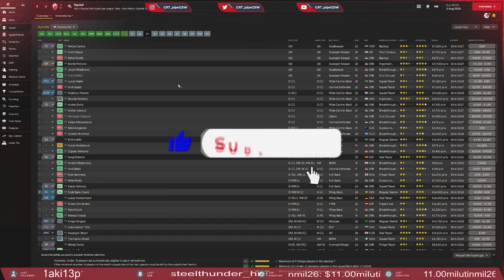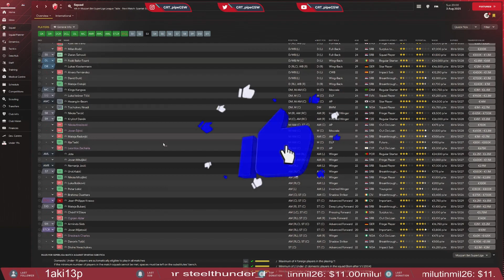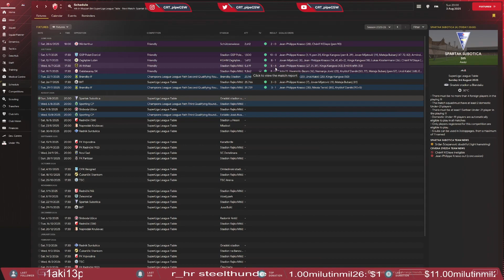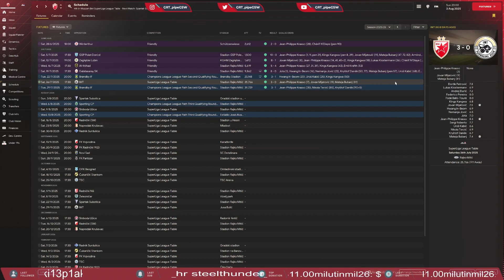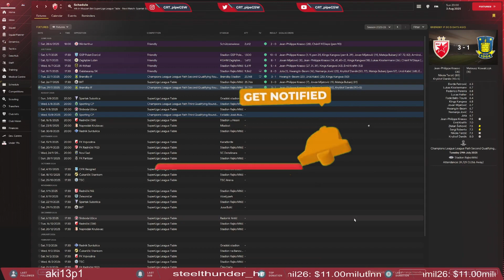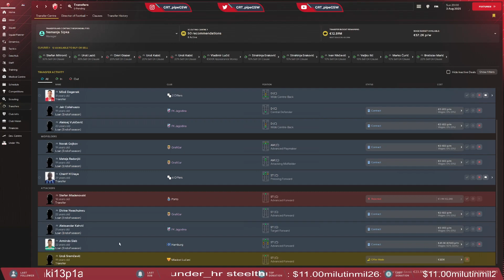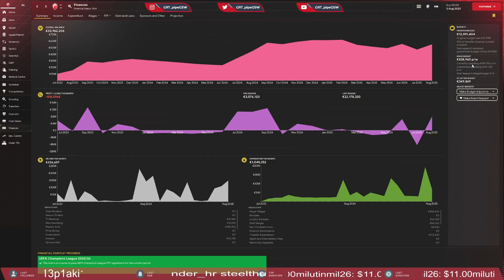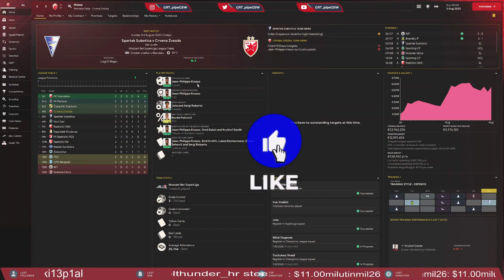FM 24 | Crvena Zvezda - Silovit pocetak u Ligi Sampiona S03-EP01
Odradjeno je dosta toko prelaznog roka, silovit pocetak u pripremama i ligi i kvalifikacijama za Ligu sampiona. Veliko pojacanje iskusni Serhio Roberto je dosao u nase redove, propustili smo Correu i Sim de Vraja iz Intera, obojica su otisal u druge klubove, prodejemo Serifa i gledamo kako da spojim mladost i iskustvo i da napadnemo evropu.

predhodni video: Srbija Osvaja Ligu Nacija - FM 24 | Crvena Zvezda S02-EP16